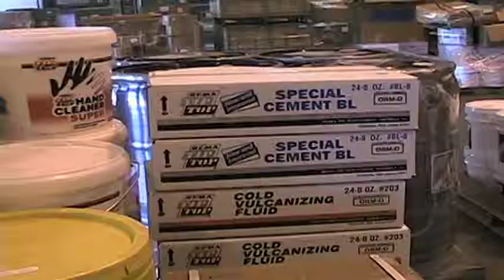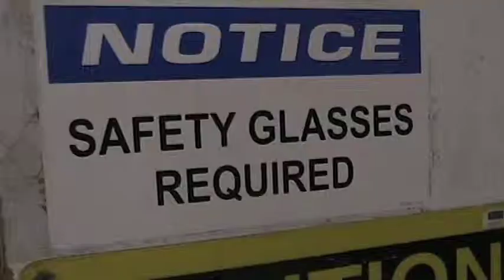GPTC 2012 Investing In Dreams Nominee REMA TIP TOP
Rubber distributor REMA TIP TOP  has been nominated for the 2012 "Investing In Dreams" Award from Georgia Piedmont Technical College. Here is a profile on the company, featuring Covington, Ga., Operations Manager David DiRocco.
No views